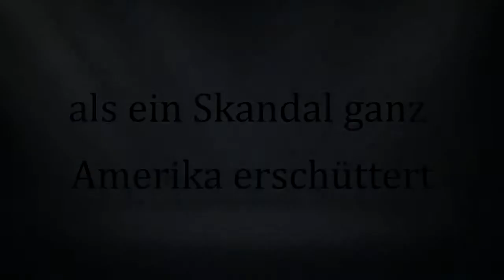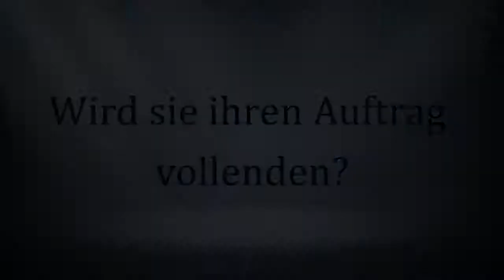Trailer: Klausur - Eintritt verboten!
Das Stück mit dem ungewöhnlichen Titel „Klausur – Eintritt verboten“
erzählt die Geschichte der Reporterin Eileen O‘Davis, die
inkognito in ein
strenges Dominikanerkloster eindringt, um die Geheimnisse der dort lebenden Ordensfrauen zu
erforschen, besonders jedoch um die Filmschauspielerin
Claire Nell ausfindig zu machen, welche laut Gerüchten dort eingetreten sei.
Das spannende, humorvolle aber auch tiefsinnige Stück lädt zum Lachen und Nachdenken
zugleich ein.